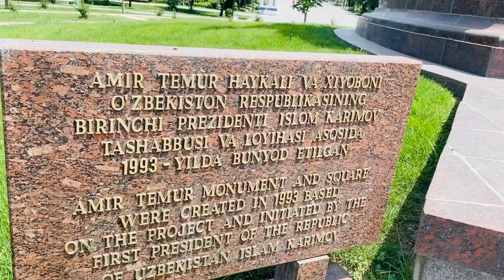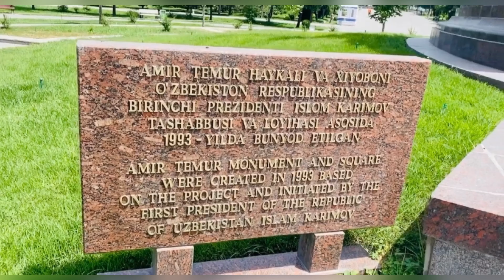Amir Temur Square Tashkent Uzbekistan ميدان الأمير تيمور في طشقند اوزبكستان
نصب تذكاري للقائد ورجل الدولة البارز في القرن الرابع عشر أمير تيمور ، الذي تمكن من تأسيس دولة موحدة مركزية تتكون من 27 دولة في الأراضي الشاسعة من البحر الأبيض المتوسط ​​إلى الهند. تم تمثيل النصب التذكاري على شكل تمثال برونزي للأمير تيمور مع شعارات إمبراطورية على حصان تربى. تم نقش قاعدة النصب التذكاري بشعار أمير تيمور الشهير بأربع لغات "السلطة في العدل". مؤلف النصب هو النحات إيلخوم جباروف